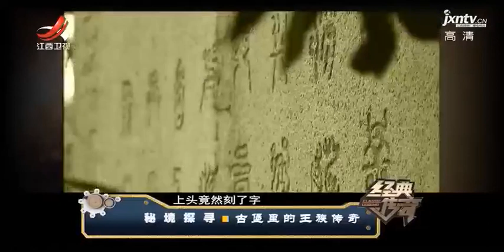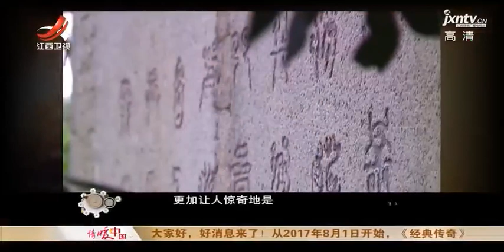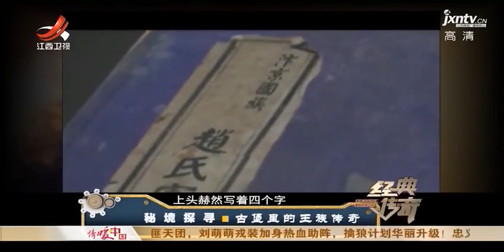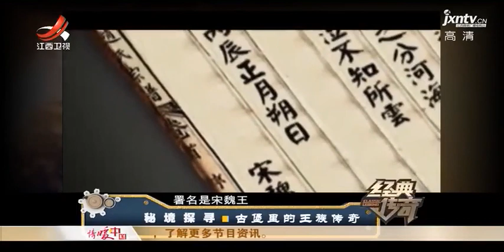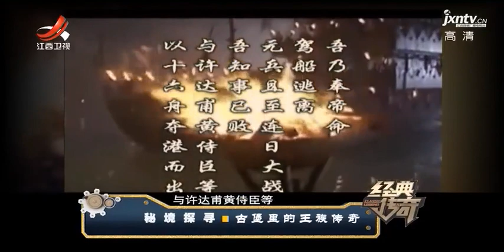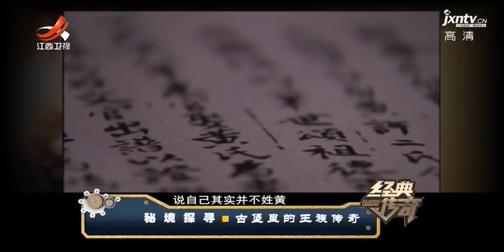《经典传奇》秘境探寻—古堡里的王族传奇20171123